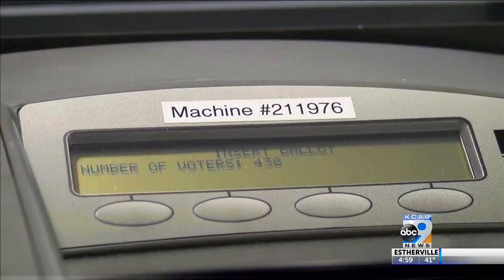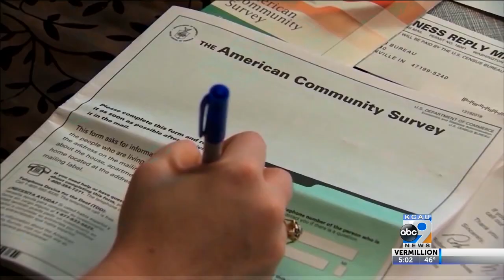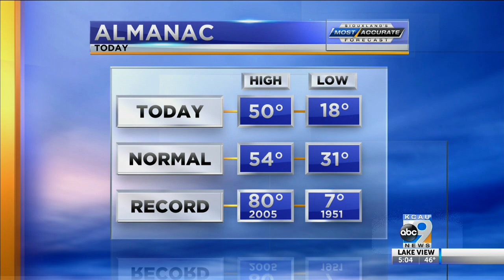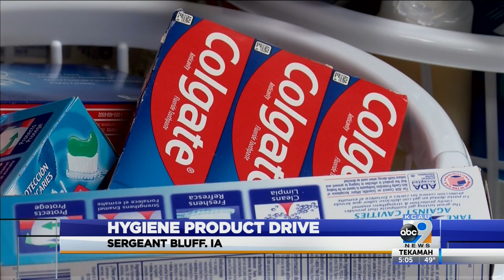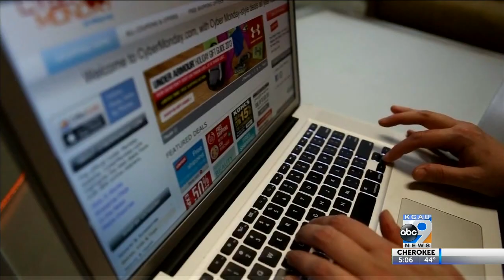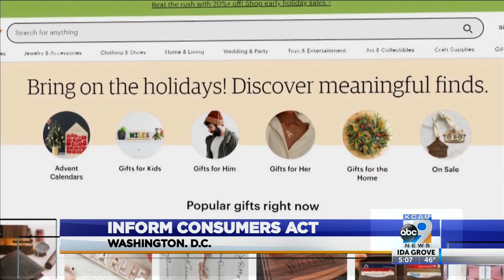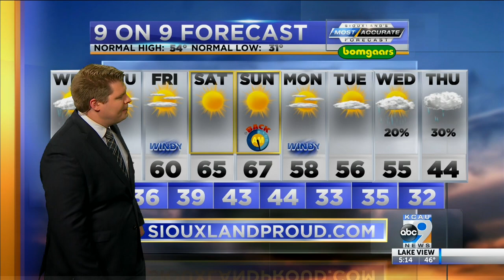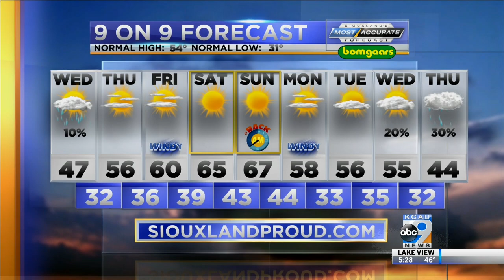KCAU News at 5 - November 2, 2021